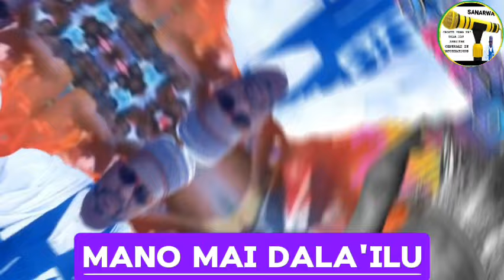😂😂 LOKACIN DA MUKAYI DANBE NIDA BARMASI ALASSAN KASAR GHANA DA MUKAGA BAMUDA KO SISI